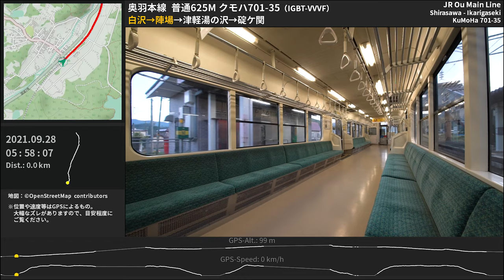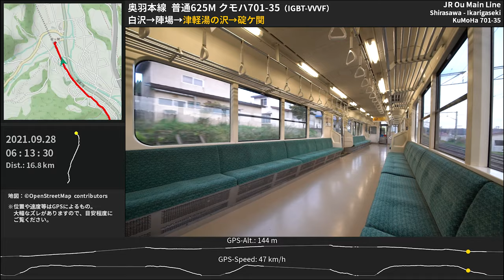【早朝の矢立峠越え】奥羽本線701系0番台走行音・超広角車内風景 白沢～碇ケ関 2021.9.28 ≪バイノーラル録音≫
早朝、静かな車内と四連窓に流れる車窓風景。貸切状態の701系で秋田・青森県境を越えてゆきます。

00:00 [白沢] 停車中 Shirasawa Sta.
00:02 白沢 - 陣場
06:28 [陣場] 停車中 Jimba Sta.
06:57 陣場 - 津軽湯の沢
11:42 [津軽湯の沢] 停車中 Tsugaru-Yunosawa Sta.
12:16 津軽湯の沢 - 碇ケ関
16:14 [碇ケ関] 停車中 Ikarigaseki Sta.

収録列車：奥羽本線普通625M（大館5：52発弘前行） 白沢→碇ケ関
収録車両：JR東日本秋田所属701系電車N35編成 クモハ701-35（IGBT更新車）
収録場所：2両(McT'c)中1両目 後方ロングシート
マイク：Roland CS-10EM バイノーラル
向き：進行方向左前向きで収録

・ 映像：SONY α7シリーズ + SIGMA 12-24mm F4.5-5.6 II EX DG HSM 超広角レンズ

GPSは数秒ほどズレてしまっているかもしれませんm(_ _)m

Binaural ASMR Train Onboard Sound of JR East 701 series (Mitsubishi IGBT-VVVF, MT65 AC traction motor, gear ratio 14:99)
KuMoHa 701-35, constructed in 1993
JR Ou Main Line Local Train
Shirasawa Sta. - Ikarigaseki Sta.  Sep.28, 2021
Akita and Aomori, Japan

● 【最高の雪景色】妙高山を拝む車窓 えちごトキめき鉄道ET127系 東洋GTO-VVVF走行音・車内

「映像提供：bompolers127 (YouTube)」）さえ必ず入れていただければご連絡は不要です（いただけるとup主は嬉しいですが）。どうぞお使いください。